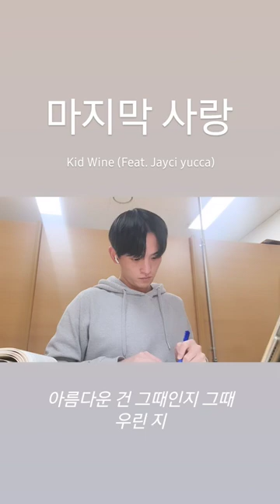Kid Wine - 마지막 사랑 (Feat. Jayci yucca)